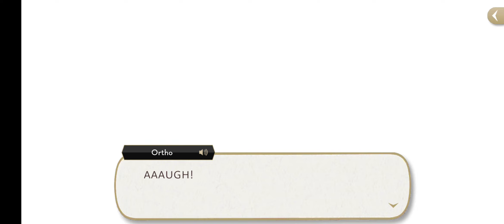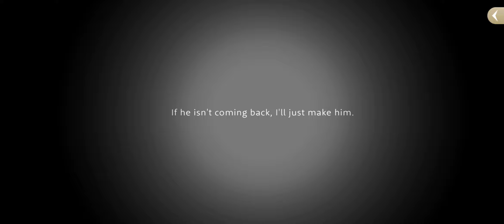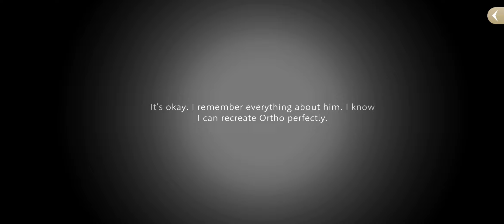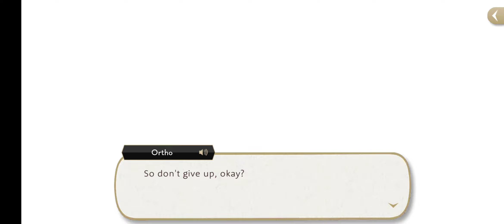"The Watchman of the Underworld" Part 9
9th and final installment in "The Watchman of the Underworld" series

Gameplay covers book 6 story, twistune, and battle chapters

book 6: "The Watchman of the Underworld"

ch 67: "An Even Deeper Trek" tower 3, part 26

chs 68-89